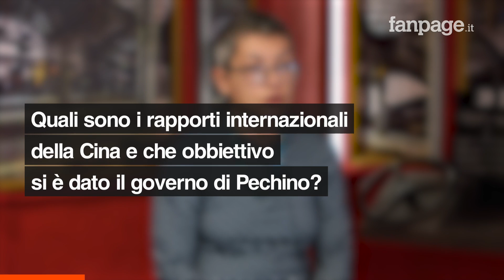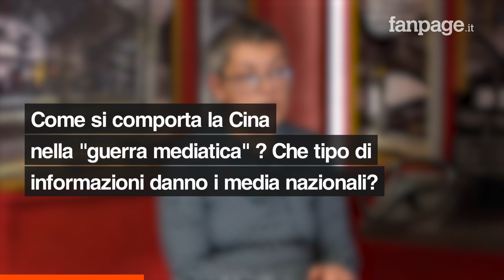Ucraina, la posizione della Cina: "Punta a un nuovo equilibrio mondiale, priorità è via della seta"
La professoressa Flora Sapio è docente di Storia e Istituzioni della Cina contemporanea all'Università "L'Orientale" di Napoli, in un'intervista a Fanpage.it ha spiegato la posizione della Repubblica Popolare cinese sulla guerra in corso in Ucraina. "E' una posizione di ambiguità, come una situazione grave come quella della crisi ucraina non può che rendere inevitabile" ha spiegato la docente. "Cina e Russia hanno firmato il 4 febbraio una dichiarazione sulle nuove relazioni internazionali, Pechino punta ad un nuovo equilibrio mondiale usante il termine di grande rinascita della nazione cinese - spiega la Sapio - dal punto di vista economico la chiave è la via della seta, che coinvolge sia la Russia che l'Ucraina, come porta d'accesso ai scambi euroasiatici". Se da un lato il governo cinese sostiene la propaganda russa, usando ad esempio il termine "operazione militare speciale" invece di guerra, dall'altro riconosce il diritto alla sovranità dei singoli Stati. Una posizione che lascia comprendere come ci siano rapporti con tutti e due gli Stati: "La Cina è il primo partner commerciale dell'Ucraina e Huwawei è l'azienda responsabile della cybersicurezza dell'Ucraina" sottolinea la docente.